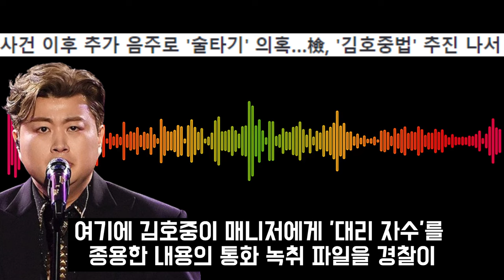김호중 구속 구치소 이송에 분노한 아리스 팬들.. 김건희, 이재명, 조국은 왜 내버려두느냐!